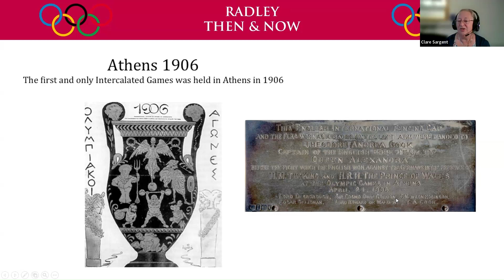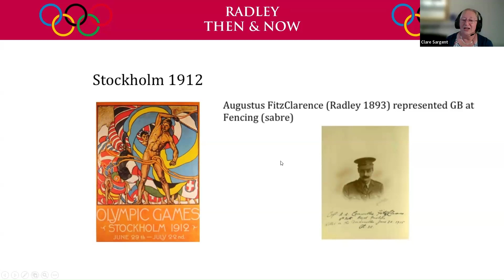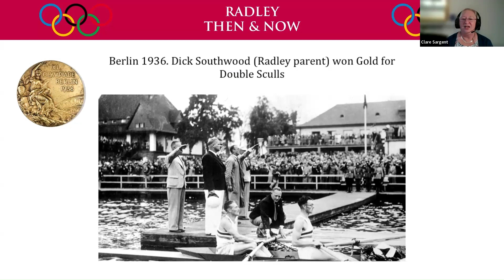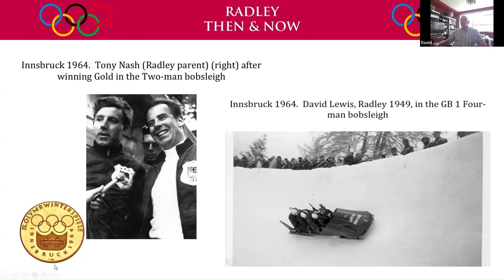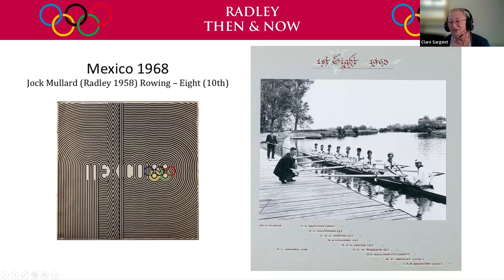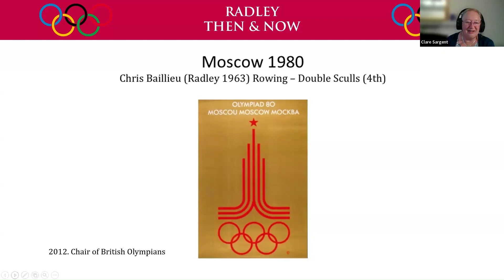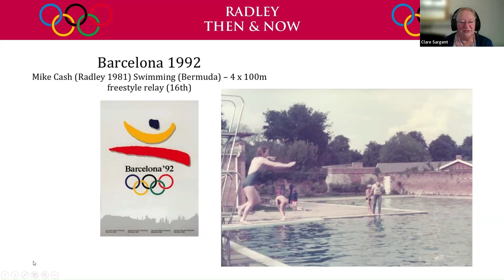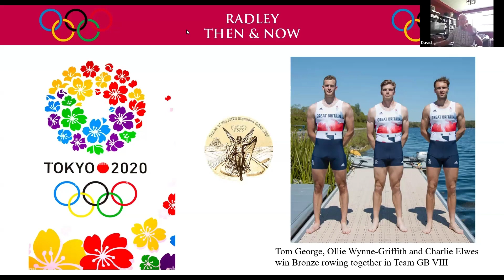Radley Then & Now: Olympians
Radley College has been involved in the Olympics since the inauguration of the modern games by Pierre de Coubertin in 1894. Theodore Cook, OR, was an enthusiastic supporter of the movement and served on the IOC from 1909 until 1915. He used his influence as a classicist, journalist and sportsman to promote the ideas of sport for all and peaceful international cooperation. He encouraged many boys from the school to help with the first London Olympics as ground staff and stewards. Old Radleians, teaching staff and parents have been involved in the Olympics ever since.

We were lucky to be joined on this call by Old Radleian Olympians David Lewis (1949, D), Bill McCowen (1950, F), and Mark Hayter (1963, G).

This event took place on Tuesday 21st May 2024.